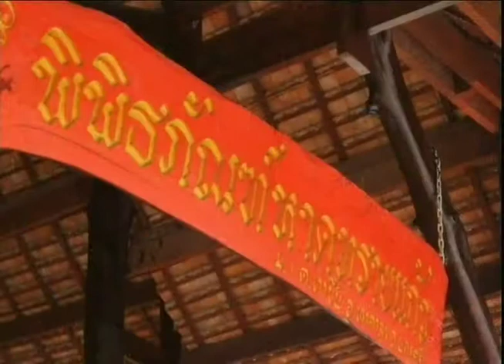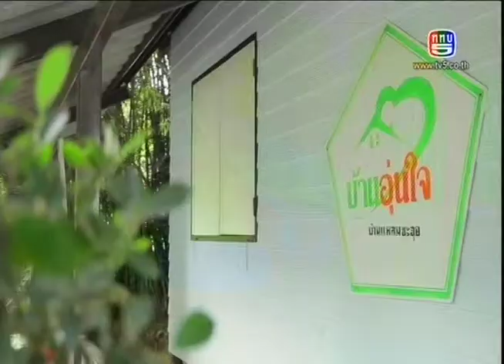คนไทย หัวใจไม่ท้อ.. CH.3 ( 9 สค.2557 )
ตอน :: “เยิ้ม เรืองดิษฐ์” พิพิธภัณฑ์โบราณ สืบตำนานเมืองคอน
ออกอากาศ :: วันเสาร์ที่ 9 สิงหาคม 2557